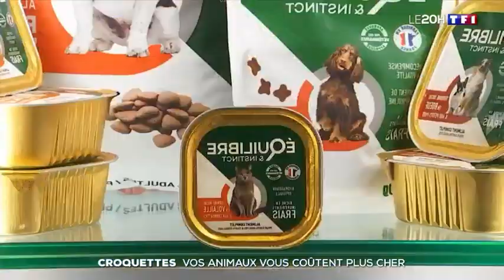2023 01 03 TF1 JT 20h